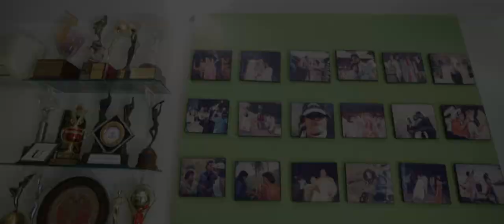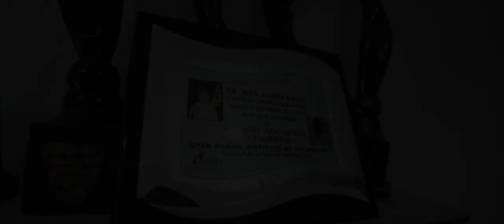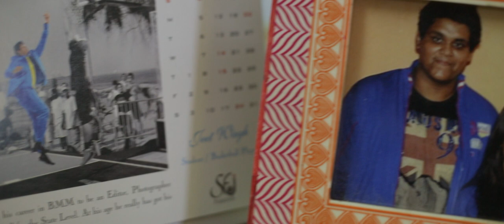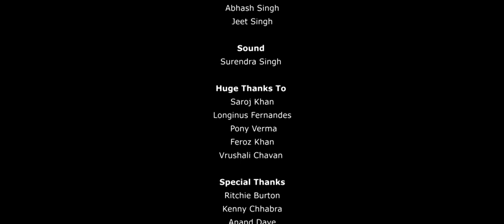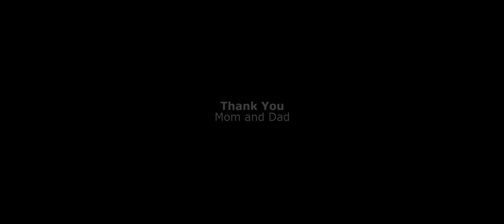Masterji - A Journey of Bollywood Choreographers A Documentary Film by Shveta Saayra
In Indian Films, a Choreographer of a song is called a "Master Ji". This documentary shows four Indian film choreographers talking about their career journey and the struggles of the field in a candid interview. These interviews are weaved with their viewpoints on similar topics and are interlaced with the journey of an aspiring young choreographer girl who looks up to these celebrity choreographers and wants to be like one of them.
(Features Celebrity Choreographers - Saroj Khan , Longinus Fernandes,  Feroz Khan, Pony Verma and an aspiring choreographer Vrushali Chavan